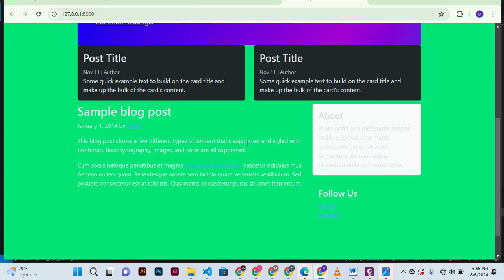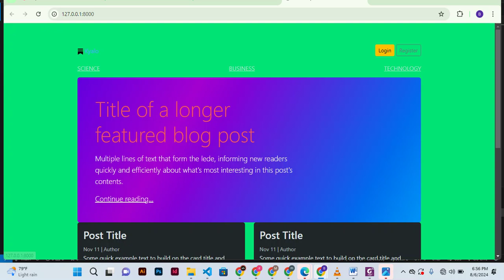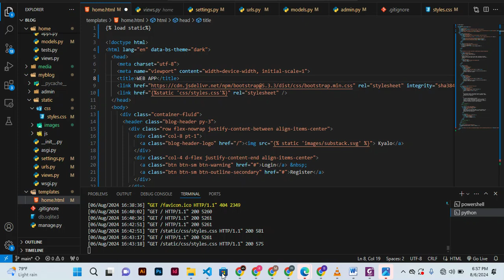PART 29 a: BLOG(CHANGE WEB PAGE TO DARCK THEME:PYTHON DJANGO SQLITE GITHUB PYTHONANYWHERE)